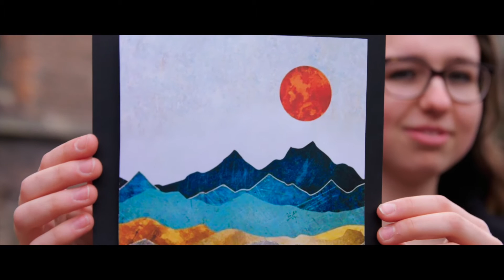Zara Le Clercq | Nationale Finale Prinses Christina Klassiek Concours 2021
Zara le Clercq (18 jaar, Haarlem) tijdens de Nationale Finale van het Prinses Christina Klassiek Concours 2021.

Repertoire:
- C. Saint-Saëns Allegro appassionato op. 70
- S. Rachmaninov Études-tableaux op. 33 nr. 8 in g